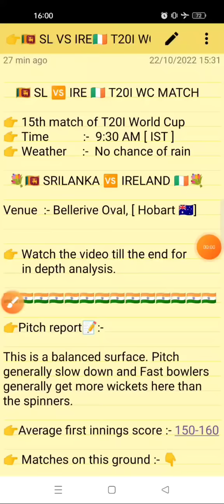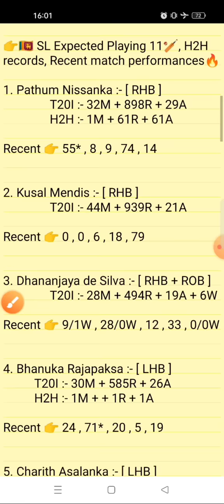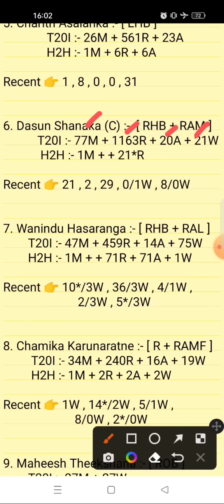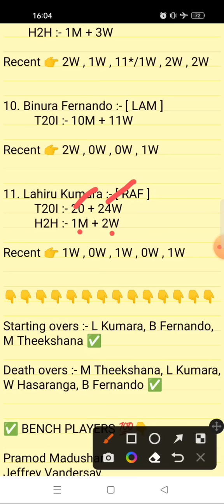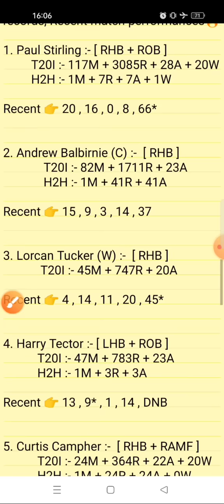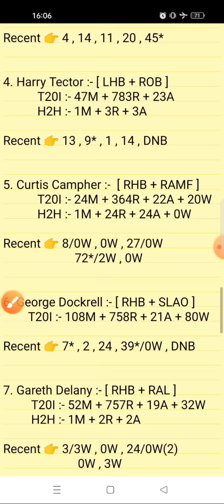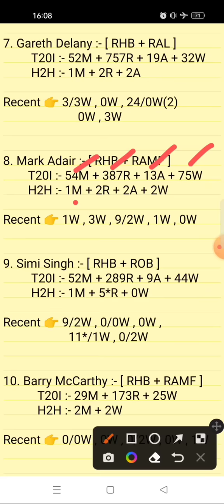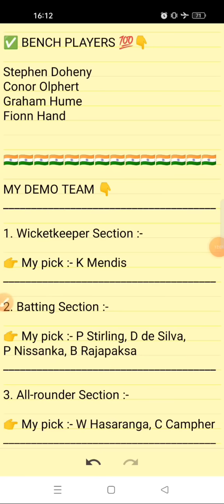SL VS IRE || SL VS IRE DREAM11 PREDICTION || SL VS IRELAND T20I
SL VS IRE DREAM11 | SL VS IRE DREAM11 PREDICTION | SL VS IRELAND T20I | SL VS IRELAND DREAM11 PREDICTION

SL vs IRE DREAM11
SL vs IRELAND DREAM11 STATS
SL vs IRELAND DREAM11 PREDICTION ✅

AFG vs SL match
Today's match Pitch Report
15th world cup 2022 match dream11 team today

Fantasy sports teams and predictions and match winners for SRILANKA VS AFGANISTAN

Your Queries;

sl vs ireland t20 highlights
sl vs ire dream11 prediction
sl vs ire
sl vs ireland
sl vs ireland t20 live
sl vs ire dream11 prediction today match
sl vs ireland t20
sl vs ireland t20 world cup highlights
sl vs ire live
sl vs ire t20 world cup 2021
sl vs ire today match
sl vs ireland t20 highlights 2022
sl vs ireland t20 dream11 prediction
sl vs ire warm up match
sl vs ire warm up match highlights
sl vs ireland warm up match
sl vs ireland warm up match 2022
sri lanka vs ireland dream11 team
sri lanka vs pakistan asia cup 2022
sri lanka vs pakistan asia cup 2022 highlights
sri lanka vs ireland
sri lanka vs ireland live
sri lanka vs ireland highlights
sri lanka vs ireland 2022
sri lanka vs ireland dream11 prediction
sri lanka vs ireland t20 world cup 2022 highlights
sri lanka vs ireland today match

1. This match analysis is based on my Understanding, knowledge of the game and  instinct. While selecting your team, make sure to consider the points mentioned and make your own decisions.

2. Dream11 takes great care to comply with all central and state legislation in India to ensure that  users are fully protected. Every contest on  platform is carefully designed to comply with applicable statutes and regulations in India.